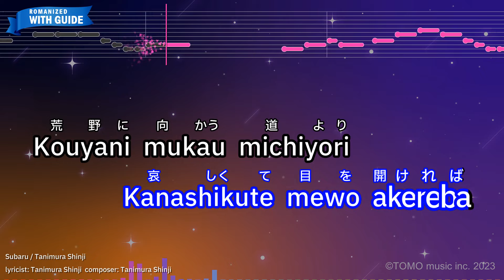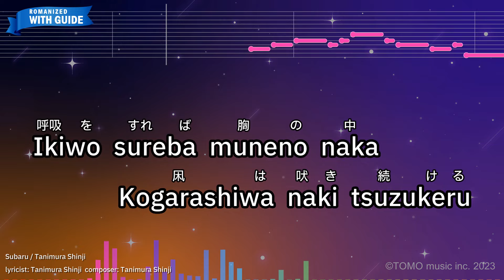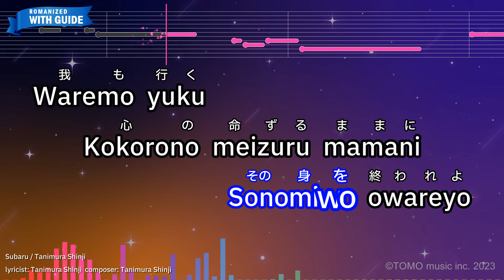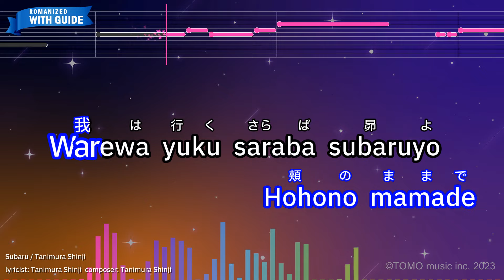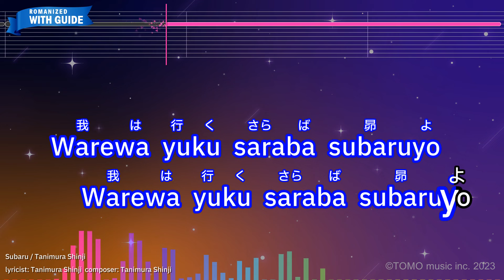Subaru – Tanimura Shinji (Romaji Karaoke with guide)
【Japanese title】昴 - 谷村 新司
【Songwriter】Tanimura Shinji
【Romanized Lyrics】
Mewo tojite nanimo miezu
Kanashikute mewo akereba

Kouyani mukau michiyori
Hokani mierumonowa nashi

Aa kudakechiru
Sadameno hoshi tachiyo Semete
Hisoyakani konomiwo teraseyo

Warewa yukude
Aojiroki hohono mamade
Warewa yuku saraba subaruyo

Ikiwo sureba muneno naka
Kogarashiwa naki tsuzukeru

Saredo waga munewa atsuku
Yumewo oi tsuzukeru nari

Aa sanzameku
Namo naki hoshitachiyo

Semete azayakani
Sonomiwo owareyo

Waremo yuku
Kokorono meizuru mamani
Waremo yuku saraba subaruyo

Aa itsuno hika darekaga
Kono michiwo aa itsuno hika
Darekaga kono michiwo

Warewa yuku aojiroki
Hohono mamade